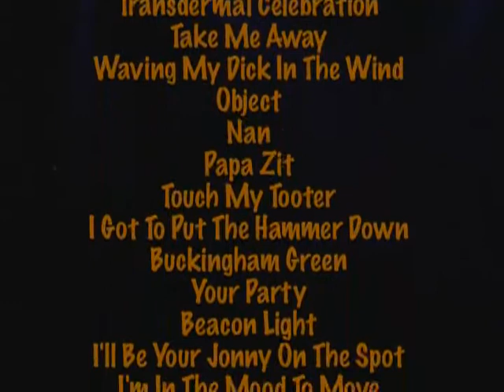Ween 2007-11-12 Portland OR Roseland Theatre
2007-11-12 Portland OR Roseland Theatre

Exactly Where I'm At, Pork Roll Egg and Cheese, Spinal Meningitis (Got Me Down), Bananas and Blow, Learnin' to Love, Voodoo Lady, Back to Basom, With My Own Bare Hands, Transdermal Celebration, Take Me Away, Waving My Dick in the Wind, Object, Nan, Papa Zit, Touch My Tooter, I Got to Put the Hammer Down, Buckingham Green, Your Party, Beacon Light, I'll Be Your Jonny on the Spot, I'm in the Mood to Move, Roses Are Free, Spirit Walker, The Mollusk, Big Jilm, She's Your Baby, Ocean Man The Blarney Stone, Fiesta
Encore: Mister Richard Smoker, Mister Would You Please Help My Pony?, Stroker Ace, You Fucked Up, Doctor Rock

Video shot, edited and authored by 1point0.
Camera used: Panasonic DVX-100b
Audio is taken from Charlie D.
Source Info: Microtech Gefell M300s (DIN, 80deg) Apogee Mini-M  Edirol R-09(24/48) Front row balcony, just right of center
Edited/mastered with Wavelab 5 (gain, eq, compression, resample/dither)